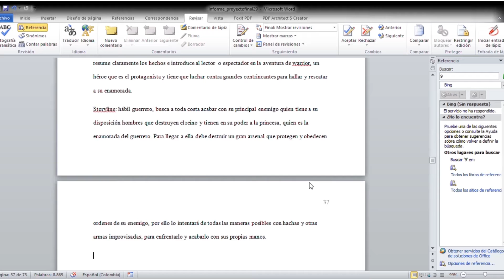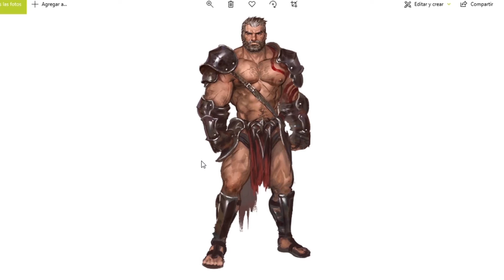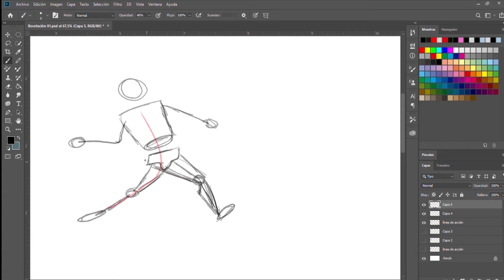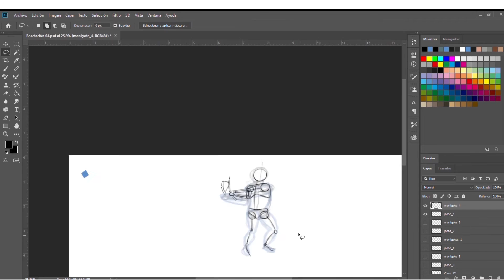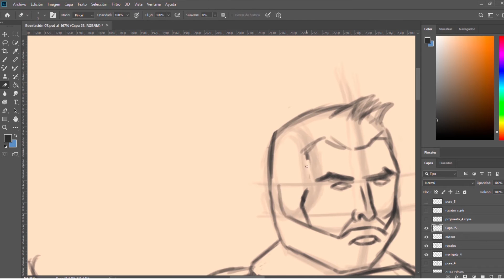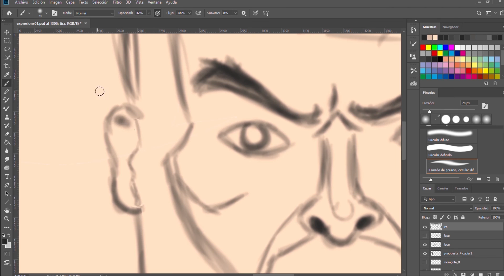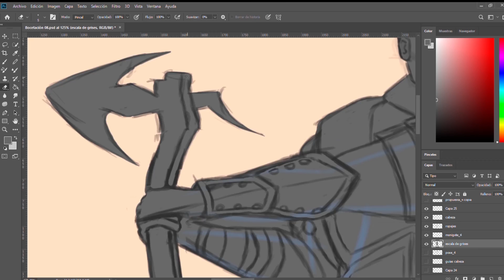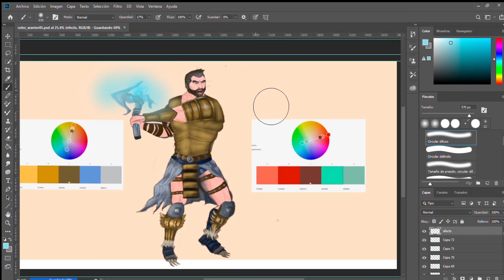Metodologia creación del personaje Warrior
Santiago Orozco Rodriguez
Proyecto personal: Iluminors
Concept art del personaje principal
Animación digital-medellín